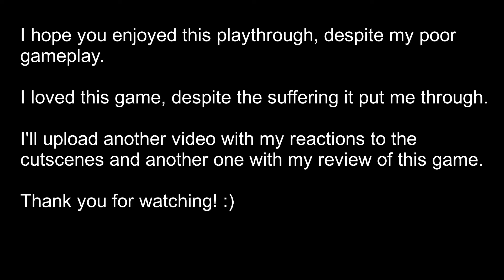The Last of Us: Part II - Episode 42 (Ending)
TLOU2 is the game that forced me to acknowledge that I have loads of unresolved issues about a few things. Like Ellie, I also stopped sleeping and eating while I played this because it triggered me in a way I didn't expect. I asked for help and I'm so glad I did. I'm doing much, much better now.

Next up: my reactions to the game cutscenes and other situations!
After that: my review of TLOU2 :D